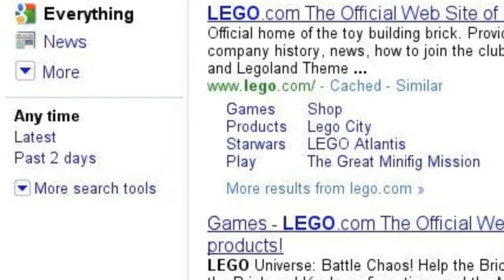google search: LEGO